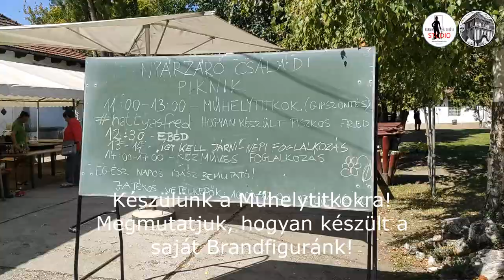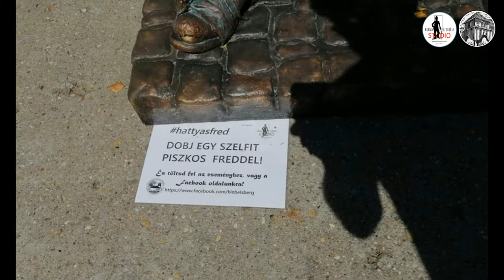Műhelytitkok! - Klebelsberg telepen - Hogyan készülnek szelfi szobraink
Nem titok!
Megmutatjuk gyerekeknek és felnőtteknek,
szilikon formával, hogyan készülnek Brand figuráink, szelfi szobraink.

...Ahol életre kelnek a figurák...

Amennyiben a videoinkban látottak, kellően felzaklattak téged,
Keress bennünket. Bátran!

ahol a Műhelytitkok előadásunk keretén belül, megmutattuk gyerekeknek és felnőtteknek, hogyan is készítjük szilikon formák segítségével szelfi szobrainkat, brand figuráinkat.

Üdvözlettel,
Dobó Ferenc Levente
Szobrász - Művészeti vezető